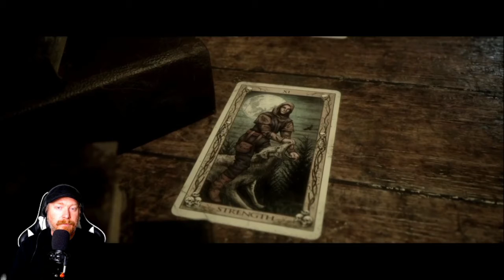Well, this escalated quickly! I think we're definitely dealing with werewolves here.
It keeps getting more intense. We try to get help, only to be hunted by something in the dark. At this point, it's all but confirmed that this is a werewolf story. But where did they come from? Language warning: teenagers have potty-mouths.

Hey! I create board games!

Music Created By : EricMMusic
Song Title: The Dusty Attic